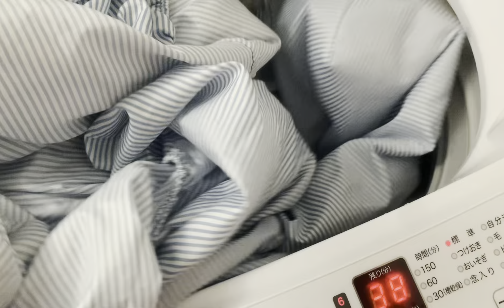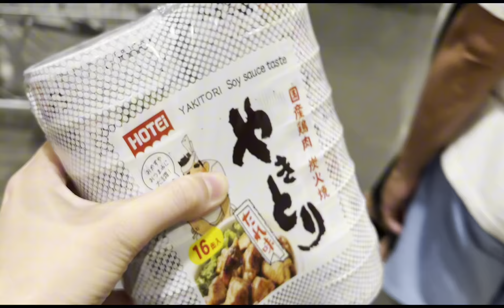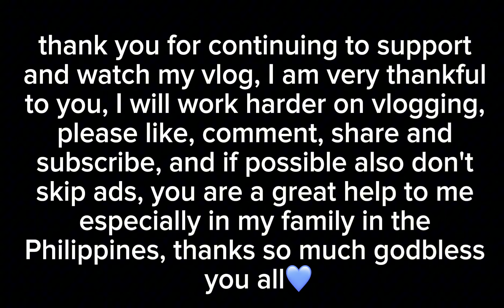🌱Living in japan| preparing for planting|looking forward|cooking at home|cleaning house|eating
thank you for continuing to support and watch my vlog, I am very thankful to you, I will work harder on vlogging, please like, comment, share and subscribe, and if possible also don't skip ads, you are a great help to me especially in my family in the Philippines, thanks so much godbless you all